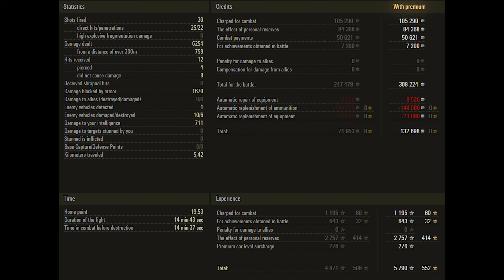ASTRON Rex - 6 Kills 6.2K DMG - There is no way out! - World Of Tanks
1) Send us a link to your replay by email.
3) Replays must be the current version of the game
4) Replays must meet the following parameters:
5) All replays are queued and will be published in accordance with the queue

One of the light-weight tank variants developed in the 1950s by the Detroit Arsenal as part of the ASTRON program. The project was focused on military operations in a nuclear war. To reduce dimensions, the entire crew, including the driver, was in the turret. The loading mechanism assumed magazine feeding of the gun. The possibility of installing various artillery systems, including 105 mm caliber, was also considered. During the development stage, the car was redesigned several times, but was never built in metal.